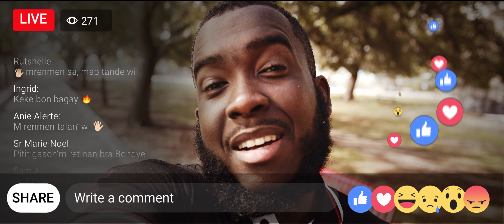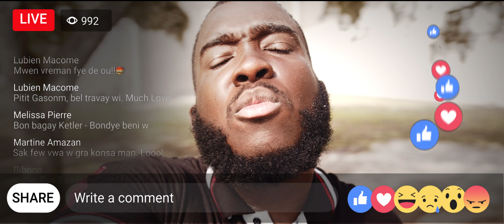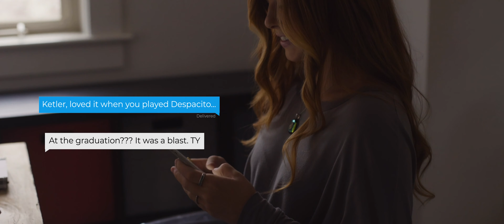LI PAT JANM FASIL - Ketlersax (Official Video)